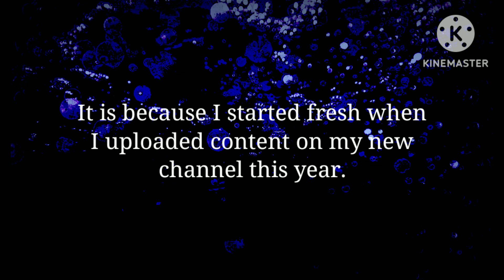Moved Channels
oh hello Kinemaster watermark, how's it goin'? Jokes aside, here it is. I will be currently uploading on that channel
I am not asking for fame on my new channel. I'm just uploading content for entertainment. I have completely moved on. I did get help, and I am willing to get more. I don't want to hold a grudge on my past any longer. You all have been amazing subscribers, and have a great 2023, everyone! One last thing, thank you very much for the birthday wishes! ❤️